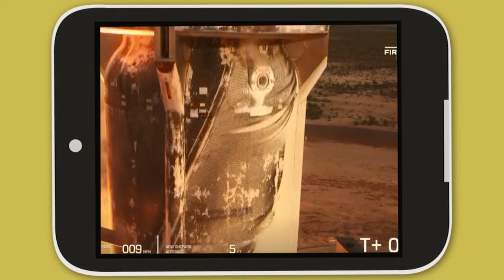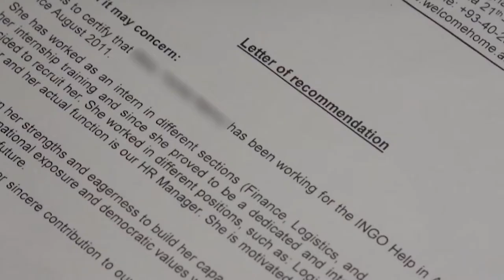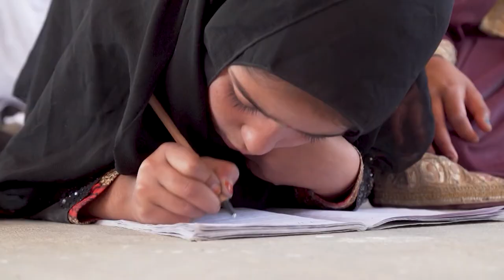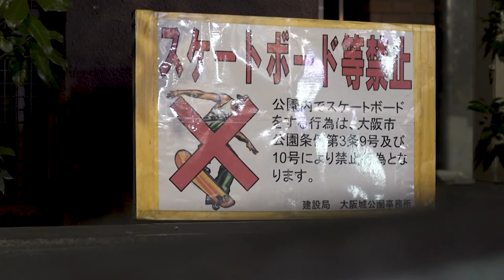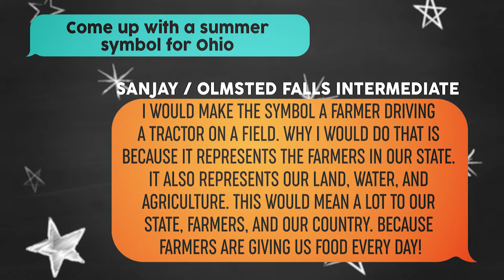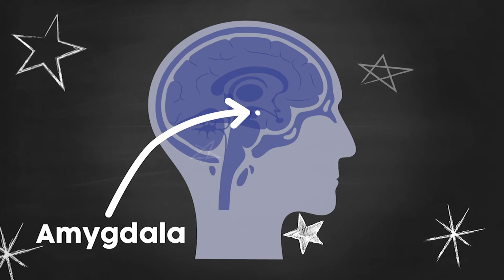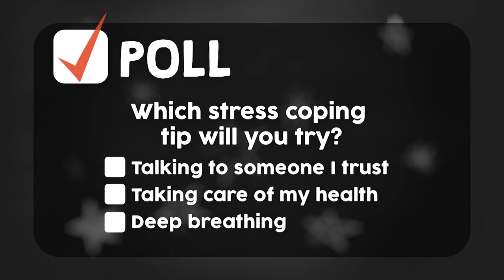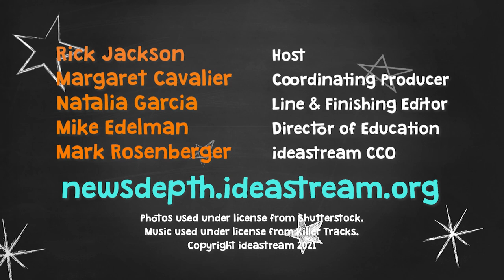Sept. 9, 2021 | NewsDepth Season 52, Episode 1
In this week's episode, we check in with folks in Louisiana impacted by Hurricane Ida. We remember those who lost their lives in the 9/11 attacks and honor the first responders who came to the rescue. Plus, we get an update on the end of the war in Afghanistan and learn why women in the country worry about their future.

Plenty happened over the summer, including the Olympics. We meet one of the youngest Olympians and talk about one of the newest sports: skateboarding! New laws were passed this summer, too - the naming of Juneteenth as a federal holiday, and in Louisville, the Crown Act was signed to ban discrimination based on hairstyles.

Finally, heading back to school can be stressful, so we've got a Spot on Science all about recognizing healthy and toxic stress. Margaret learns a few tips from a local doctor on how to cope when you're feeling overwhelmed.